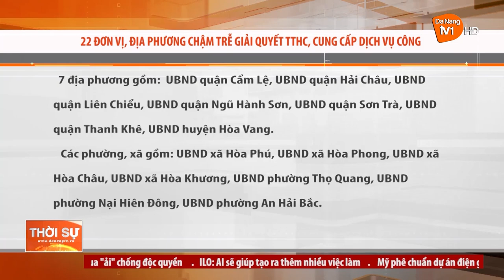22 ĐƠN VỊ, ĐỊA PHƯƠNG CHẬM TRỄ GIẢI QUYẾT TTHC, CUNG CẤP DỊCH VỤ CÔNG